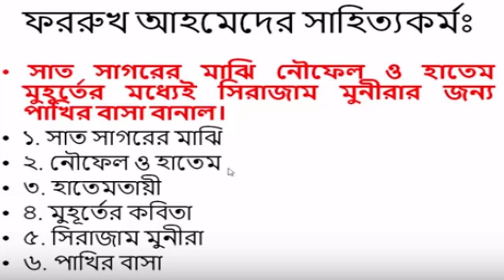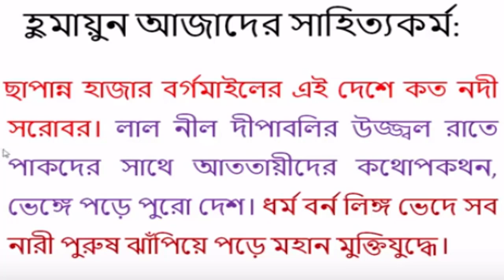মনে রাখার সহজ কৌশল দেখুন (part-9)**শর্টকাটে বাংলা শিখুন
মজার মজার শর্টকাটে বাংলা শিখুন-BCS Bangla
মজার মজার শর্টকাটে  বাংলা শিখুন , সাধারণ জ্ঞান
BCS, Bank, Govt. Bank and other competitive exams.